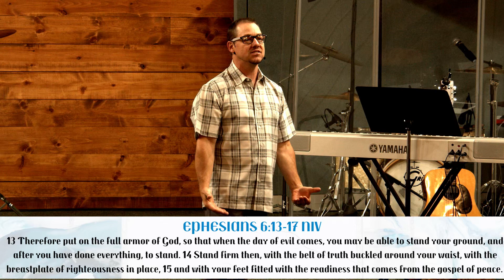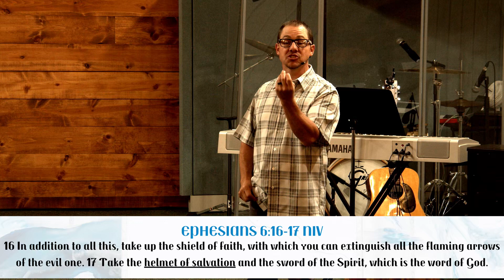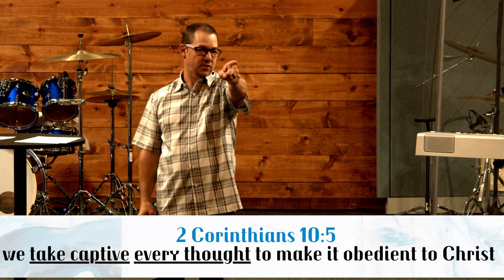Masterpiece Series || Helmet of Salvation || LIFEWAY CHURCH || Jason Stuen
Do you know how important it is to wear a helmet? Today we learn how it becomes a protection to us in our spiritual walk with God.